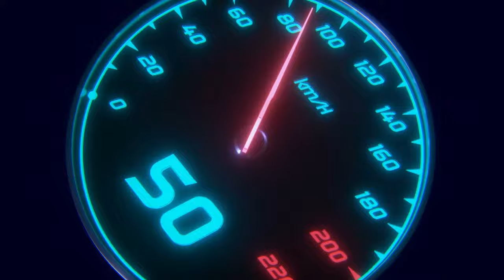German GT4 Cup Brands Hatch The Dutch Racers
GERMAN GT4 CUP - 12 AUGUST 2022

20:30 start qually

Cars from the GT World Challenge 2019 Series

Audi R8 LMS GT4

Porsche 718 Cayman GT4 Clubsport

TRACKS

Brands Hatch :  is a race track in Kent, England. The circuit is used for the A1 GP, MotoGP and DTM, among others. Originally a motorcycle race track, the track was converted to the shorter Indy format in 1949. It was a very popular track, but far too dangerous for Formula 1. In the early 1950s, the track was extended, the direction of travel was changed and a grandstand was added.

ZOLDER : 4 kilometers of asphalt, 10 curves of which 3 chicanes, a daring Sacrament Hill and 2 long straights. The highly technical circuit of Circuit Zolder has always been a challenge for man and machine. This goes back to the very beginning (more than 50 years ago now) and goes back to Formula 1 in the 1970s and 1980s, right up to the present day.

RACE DAY TIMETABLE

Practice - 19:00 CEST (90 Min.)

Qualifying - 20:30 CEST (20 Min.)

Race Start - 20:50 CEST (90 Min.)

Pitstops : There will be 2 pit stops mandatory in each race, You have to change your tyres 2 times

TIME INGAME : The ingame time is 4x